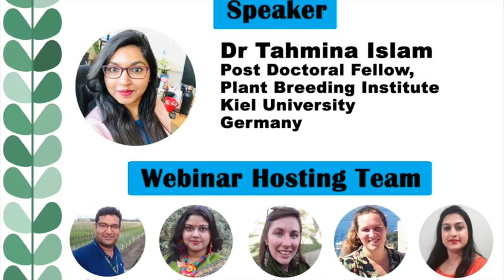Bioingene.com Interview of Dr. Tahmina Islam, Post Doc, Kiel University, Germany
About Speaker:
Dr. Tahmina Islam worked as an Assistant Professor at the Department of Botany, University of Dhaka, Bangladesh. Currently, she is doing her Post-doctoral research in the Plant Breeding Institute of University of Kiel, Germany. Her main research focus is Plant stress biology and Genome editing. She has completed her Bachelor’s and Master’s from the Department of Botany, University of Dhaka. Her PhD dissertation focused on abiotic stress tolerance in rice, which she completed from the International Centre for Genetic Engineering and Biotechnology (ICGEB), New Delhi, India. With her work she aims to develop stress resilient crops in context of the South-Asian Subcontinent, specifically Bangladesh.